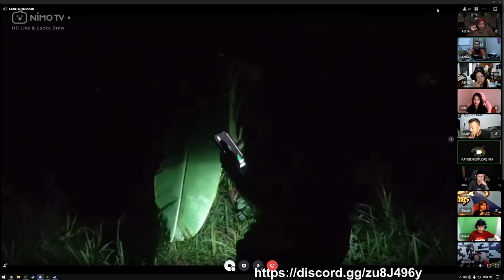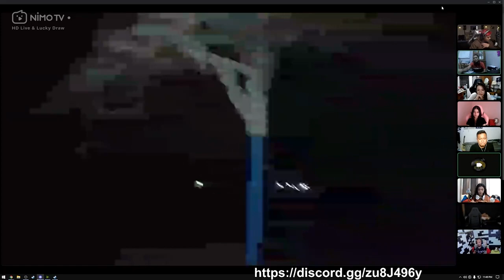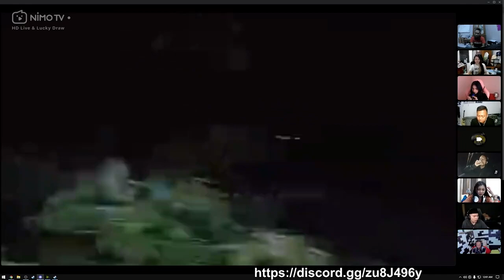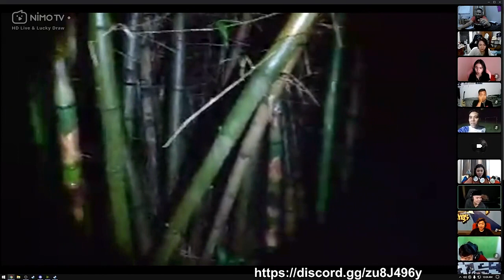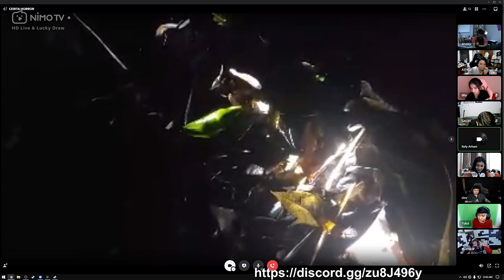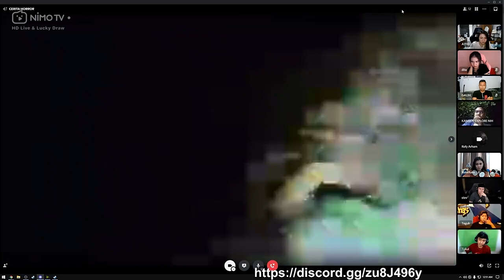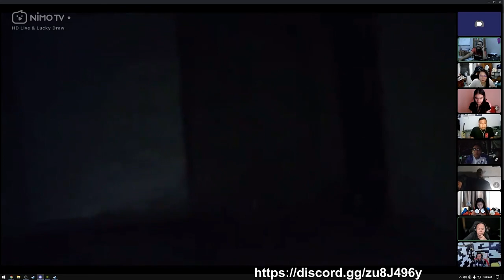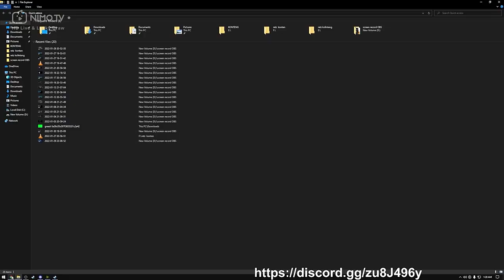PART2 CERITA HORROR BARENG 3 BIDADARI CANTIK ----- MAS ROFI KENA SERANGAN SAMPAI PINGSAN????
Thanks sudah datang ke channel ini ;)

Dukung Channel ini supaya terus berkembang untuk menghibur para kalian dengan mensubscribe dan menghidupkan tombol loncengnya supaya kalian tidak ketinggalan video yang akan kami upload tiap harinya :)